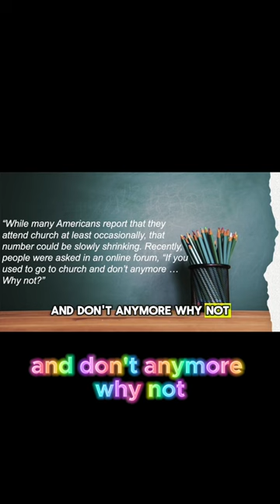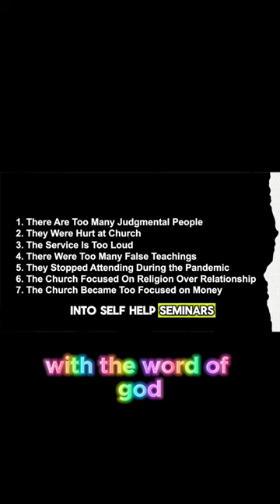Why Americans Are Leaving Church